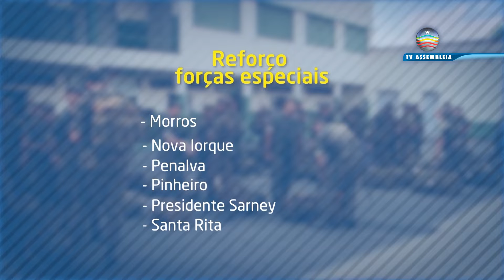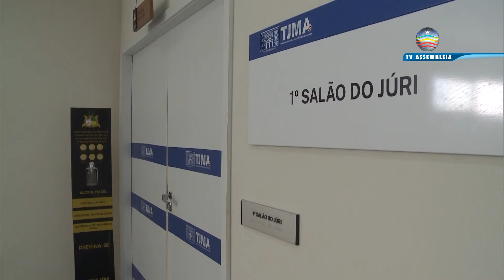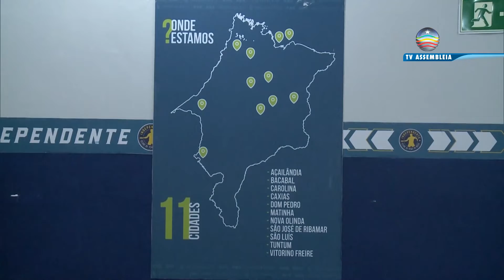Jornal Portal da Assembleia 22/09/2022